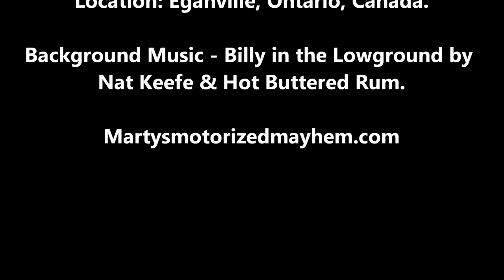Pickup Trucks With Plows and Trailer Sweepers (With Music)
Footage of various pickup trucks with plows and some trailer sweepers cleaning off the Bonnechere Speed Oval.
This location sees one weekend of snowmobile ice oval racing a year. The cleaning removes snow/ice dust caused by the studded tracks.